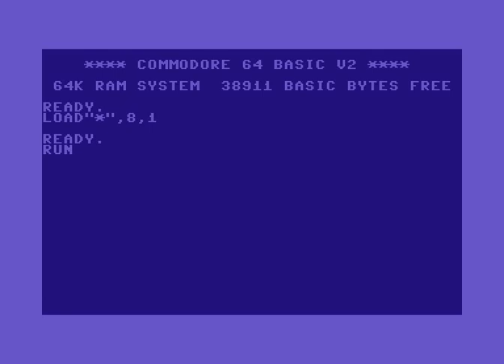Full Force Intro 1 ! Commodore 64 (C64)